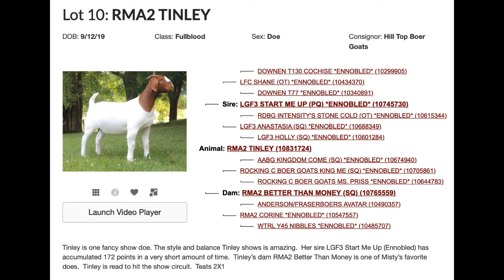Fall Legendary 10